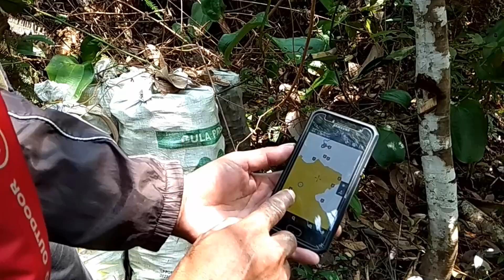Tokeh Damar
Mencari Tokeh Damar